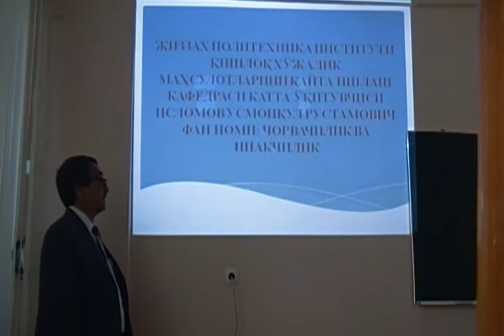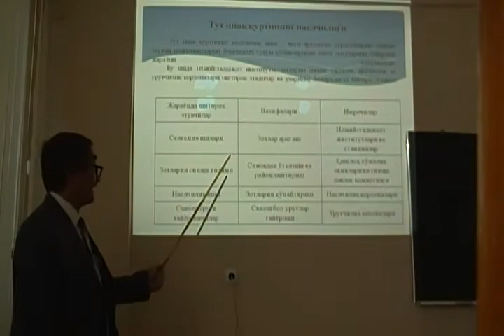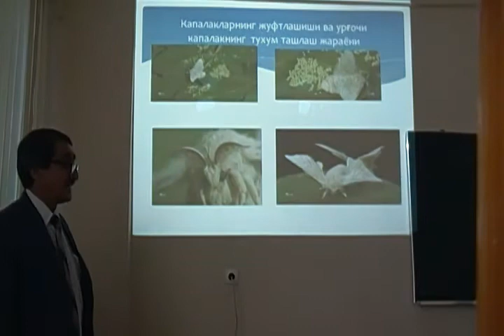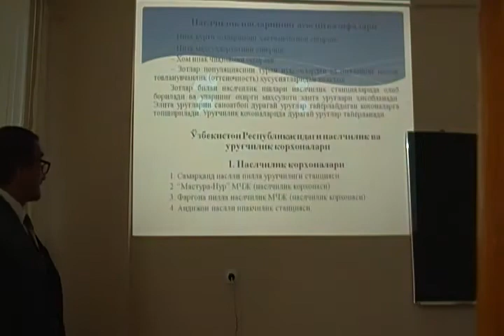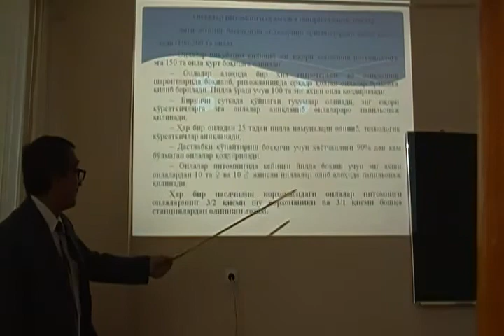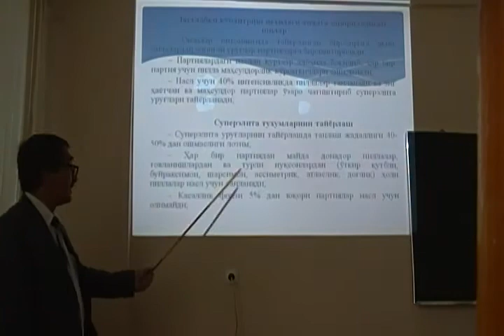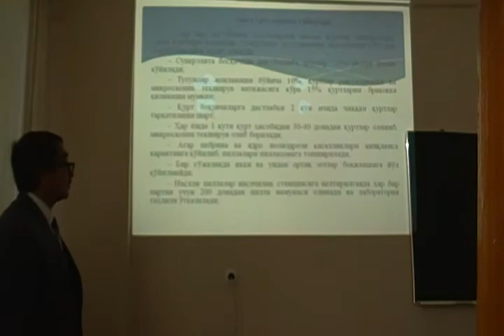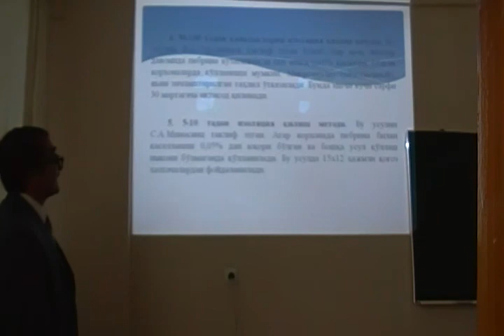Ipak qurti seleksiyasi va urug'chiligi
OTM: Jizzax politexnika instituti
Fan: Chorvachilik va Ipakchilik
Mavzu: Ipak qurti seleksiyasi va urug'chiligi
O'qituvchi: Islomov Usmonqul